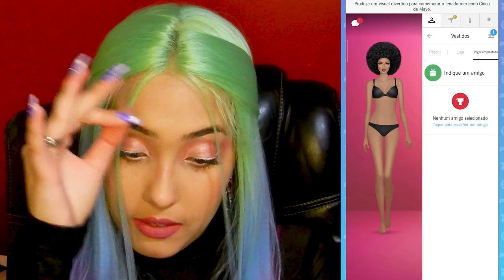O CASH VOLTOU DIFERENTE? Novo programa de recompensas por indicação do Covet Fashion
Temos uma novidade no Covet, um programa de indicação de amigos com direito a recompensas normalmente pagas dentro do jogo! Mas, o quão bom é esse programa?